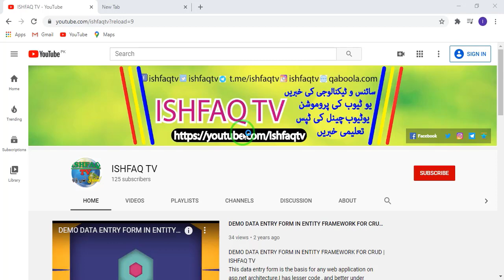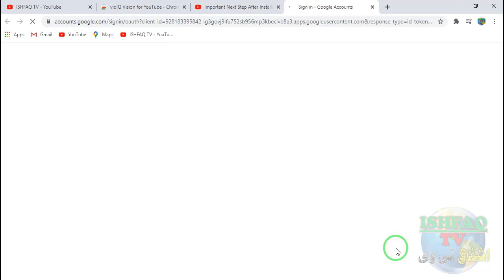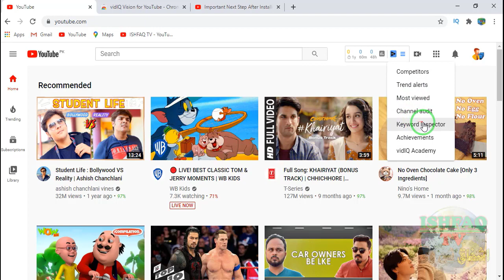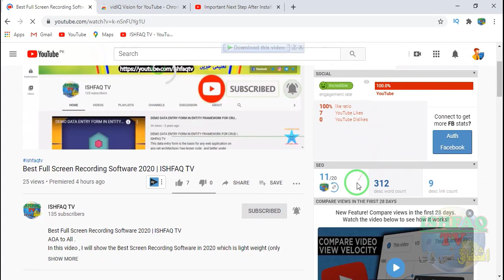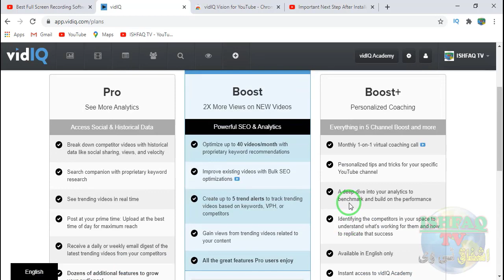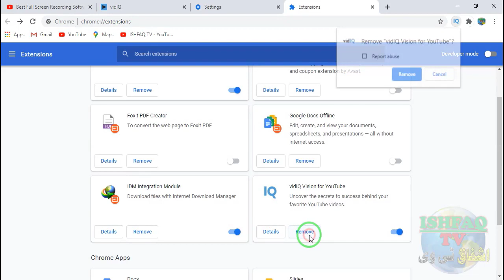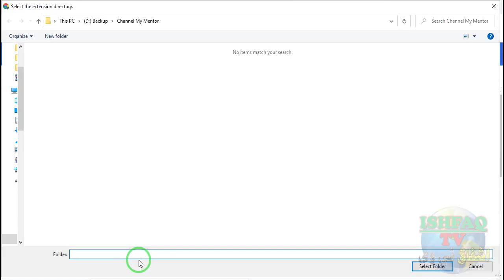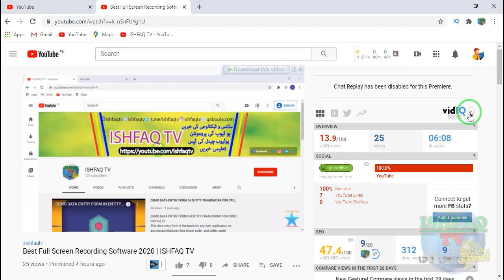How to Get VidIQ Pro Free 2020 | VidIQ Vision For Youtube | VidIQ Chrome Extension | ISHFAQ TV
In Today's video we will share about How to Add VidIQ Extension on Google Chrome  | TIPS & TRICKS. If you are a new YouTuber then it's very important and benefitted for your analysis on viewer and videos.

Version 3.27.7
Updated June 25, 2020
Size 4.15MiB

So, let's follow to my video and enjoy it.I will show you how to crack VidIQ to get Pro features.

Step 1 :

Install the Latest VidIQ from the Chrome Store and
Go to chrome's extension folder.
Its at : C:\Users\USERNAME\AppData\Local\Google\Chrome\User Data\Default\Extensions

Step 2:
Locate the VidIQ folder !
For me it was pachckjkecffpdphbpmfolblodfkgbhl.

Step 4:
Save that file on Desktop !

Step 5:
Copy the extension folder to the D drive ! ie. 3.27.7_0

Step 6:
Delete the "bundle.js" file and "_metadata" folder which is already inside the extension folder at D Drive and copy the bundle.js that we just downloaded.

Step 7:
Go to chrome extension page ! ie. chrome://extensions/

Step 11:
Uninstall the VidIQ plugin !

Step 12:
Turn on the Developer Mode !

Step 13:
Click "Load unpacked extension". Then choose the extension folder at desktop.

That's it ! Now the plugin is cracked.

Note : Some server-side restriction can't be bypassed.

Uncover the secrets to success behind your favorite YouTube videos.
Do you want to know how to get more YouTube views, or discover the secrets to success behind your favorite YouTube channels and videos? vidIQ Vision for Chrome is a suite of powerful tools that every creator needs access to if they want to build their audience on YouTube.

Whether you’re a content creator, digital-first publisher, or a community or marketing manager you need to know:

- What makes ‘Related Videos’ related?
- How do videos get ranked in Search?
- Where do ‘Recommended Videos’ come from?
- What does good YouTube SEO look like?
- How does social media fit into audience development?
- What’s REALLY trending on YouTube
- What content your audience is searching for
- What content to double down on to get more YouTube views

vidIQ Boost - Boost your videos’ SEO quickly and simply with vidIQ’s proprietary keyword recommendation engine to optimize tags, title, and description. Unlimited access to Pro tools and the ability to track and optimize more channels.

VidIQ Boost+ - All the features of Boost PLUS personalized coaching for serious YouTube creators

This video is shared by Ishfaq TV .
If You Want To Give Any Suggestion. Please Submit Your Valuable Comment For Improving my Contents.